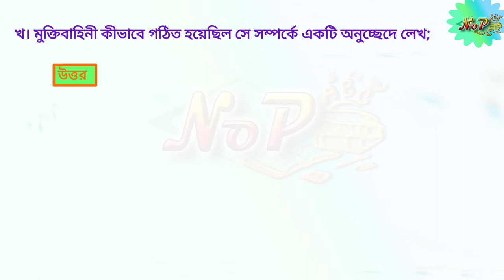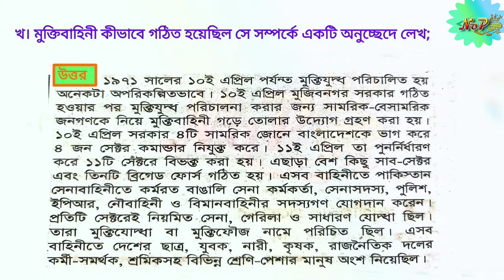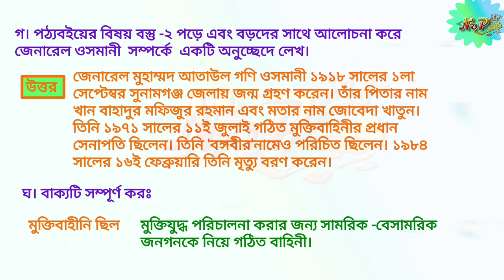Class five BGS assignment 2021। homr work 4।4th week।৫ম শ্রেণির বাওবি এসাইনমেন্ট ৪র্থ সপ্তাহ।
উপরের লিংকটি ৫ম শ্রেণির বাওবি বাড়ির কাজ -৩ এর।

এই লিংটি ৫ম শ্রেণির বাওবি বাড়ির কাজ ৫ এর।